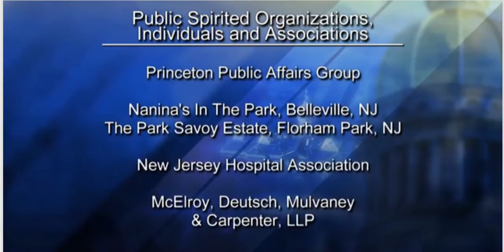Steve Adubato on PBS Sponsors